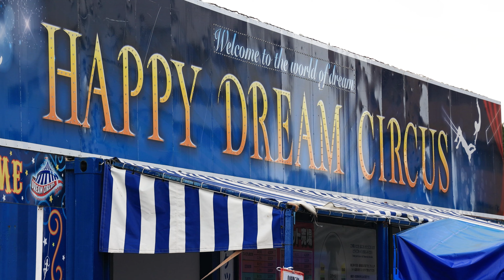3ヵ月ごとに引っ越し、旅するサーカス団の日常とは ハッピードリームサーカス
全国各地を移動しながら常人離れしたステージで観衆を魅了する「ハッピードリームサーカス」の名古屋公演が今月まで、名古屋市熱田区のイオンモール熱田で開かれている。空中ブランコやファイヤーダンスなどを披露する50人余りの手だれの芸人たちは、大半が中南米出身。華やかな舞台の裏には「リトル中南米」とも言える旅芸人の世界が広がっている。

撮影：板津亮兵

制作
中日新聞社
愛知県名古屋市中区三の丸一丁目6番1号